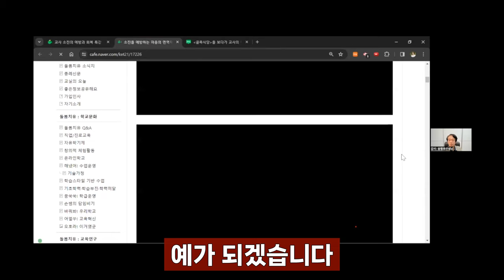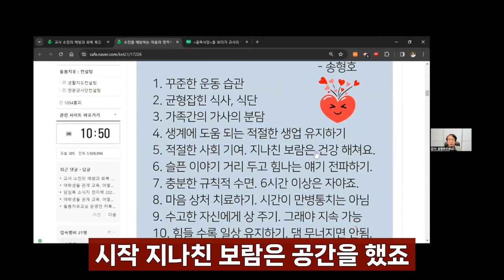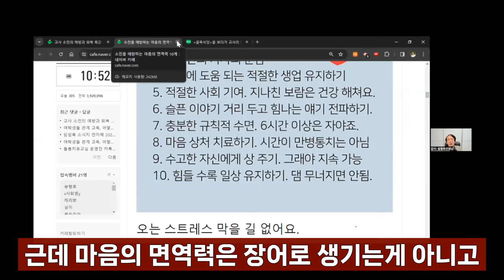면역력 향상법